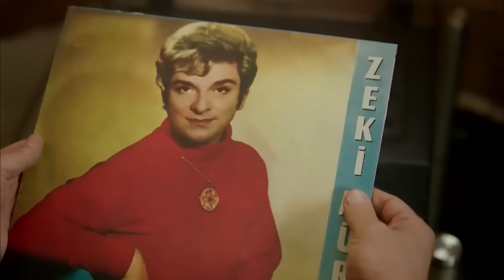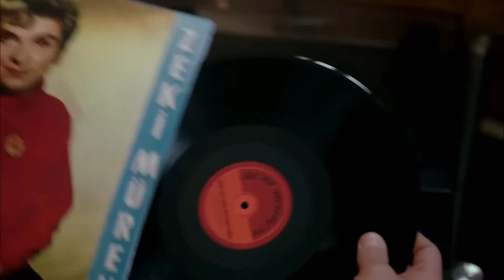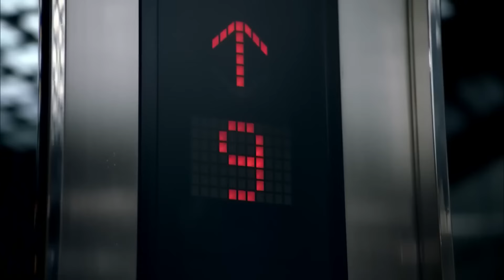La Venganza De Iffet Capitulo 47 (Doblado En Español)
Emitir:
Deniz Çakır
İbrahim Çelikkol
Mahir Günşiray
Mehmet Çevik
Melike Güner
Zuhal Olcay
Ayşe Tunaboylu
Selim Erdoğan
Ercan Yazgan